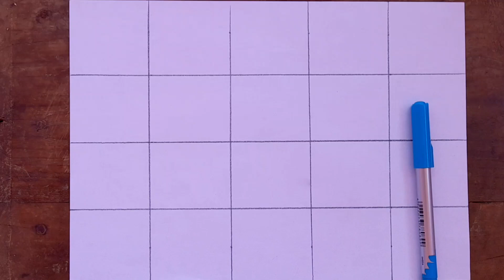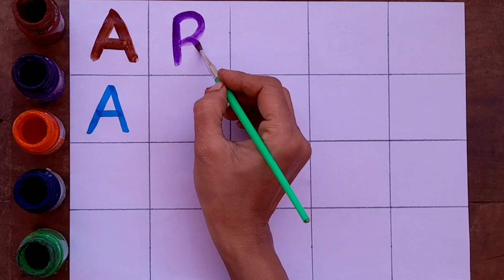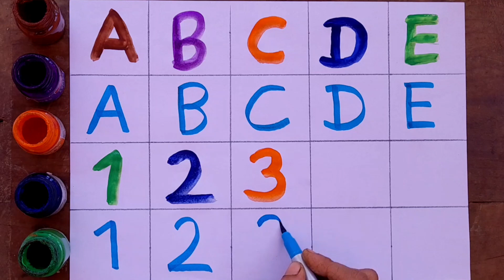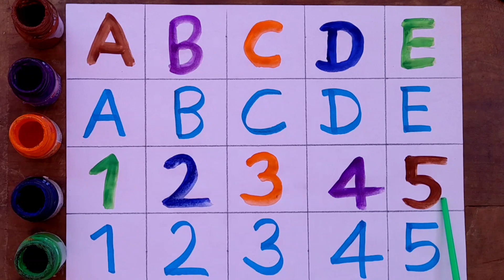ABCD Kids Learn, Learn to Count, 12345, 1 to 100 Counting, Alphabets, A for Apple B for Ball